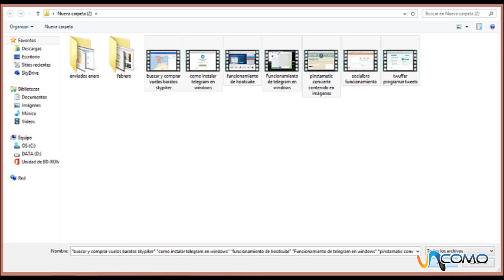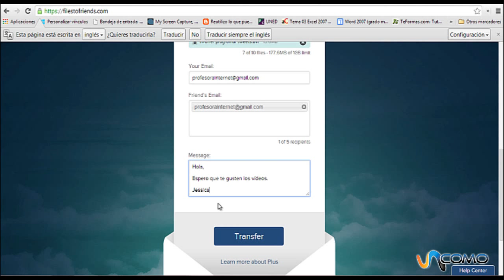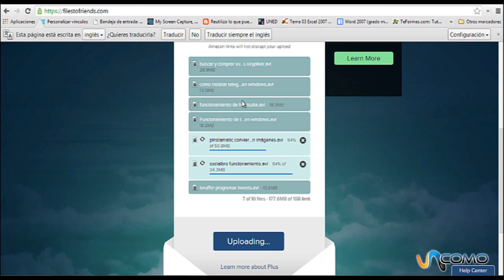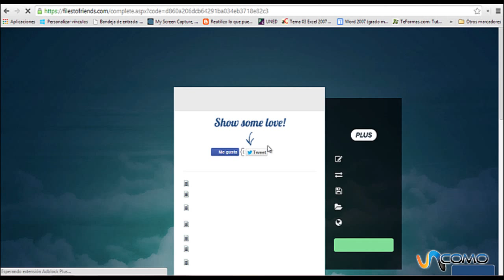Cómo enviar archivos grandes (1GB)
En unComo te presentamos otra manera de enviar archivos grandes de hasta 1GB por mail sin necesidad de registro, y poder enviarlo hasta 5 emails con filestofriends, ademas es gratis. Mira otras formas de enviar archivos pesados ¿Eres un fanático de la tecnología? ¿O por el contrario no se te dá muy bien y quieres aprender? En TecnologíaUncomo te mostramos algunos trucos para que tu móvil, iPad o Tablet, tu ordenador, el wi-fi, todo lo nuevo te sea más fácil de usar.